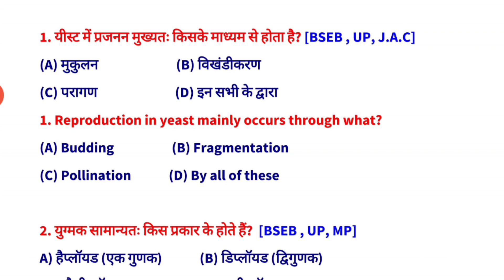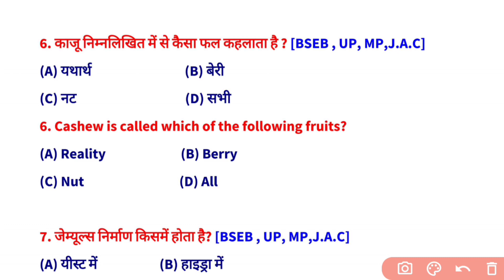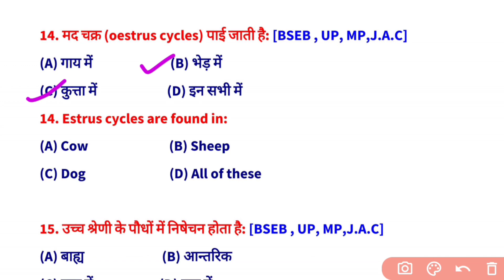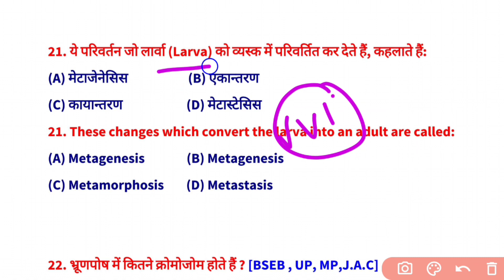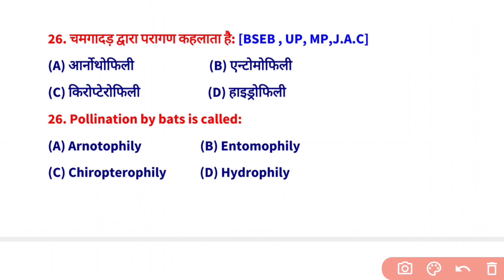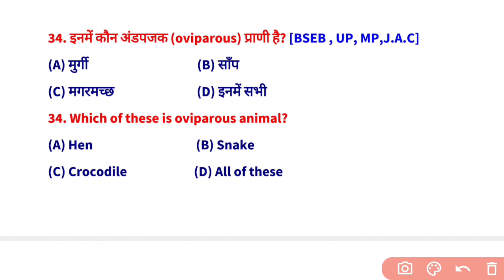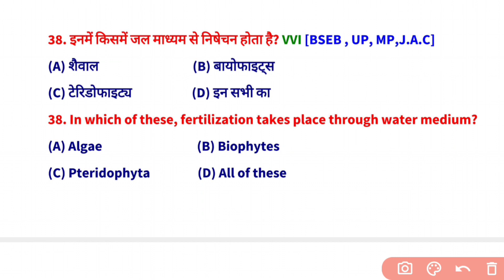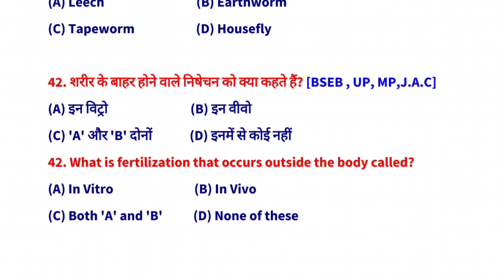जीवों में जनन vvi objective question 2025 12th biology|biology class 12 chapter 1 objective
जीवों में जनन||reproduction in organisms vvi Objective 2025|class 12 biology chapter 01 vvi Mcq 2025
जीवों में जनन vvi objective question 2025 12th biology|top 42 vvi objective class 12 chapter 01

प्यारे बच्चो आज का क्लास में biology  का पहला चैप्टर जीवों में जनन (reproduction in organisms) का 42 महत्वपूर्ण प्रश्न कराया गया जिसमे आपके बोर्ड में इस चैप्टर का एक भी सवाल इस क्लास से बाहर नही पूछा जायेगा
Note✍️- ये क्लास सभी राज्यों के बोर्ड परीक्षा के लिए महत्वपूर्ण है
जैसे:- बिहार बोर्ड , झारखण्ड बोर्ड, यूपी बोर्ड, मध्यप्रदेश बोर्ड, आदि सभी राज्यों के बोर्ड परीक्षा के लिए महत्त्वपूर्ण प्रश्न है जो आपके सभी 12th के बोर्ड परीक्षा में पूछा जाता है

Your queries-
12th biology 1st chapter most important objective
12th biology chapter 1 vvi objective 2025
class 12 biology chapter 1 vvi question 2024-25
biology class 12 chapter 1
bihar board biology class 12 chapter 1
Reproduction in organisms vvi objective
Reproduction in organisms class 12 important objective question
Reproduction in organisms bihar board biology
jivo me janan class 12
jivo me janan class 12 in hindi
jivo me janan class 12 bihar board in hindi
NCERT class 12 Biology chapter 1
Reproduction in organism 12th Biology
class 12 Biology Reproduction
class 12 Biology in Hindi language
kakchha 12 Biology 12th biology chapter 1 Reproduction in organism
class 12 Biology jivo me janan
12th biology in Hindi
12th class biology chapter 1

class 12th biology important derivations,
12th class biology biology vvi objective question, biology class 12 vvi objective question,
biology class 12 vvi objective question 2024 in english,
biology class 12 vvi objective question in english, class 12th biology vvi short question, class 12th biology vvi question,
class 12th biology vvi objective,
class 12th biology vvi short question 2025,
class 12th biology vvi objective question up board

class 12th up board biology question paper,
biology 12th class important questions up board 2025,
biology ke important question 12th class 2025 mp board,
class 12th biology model paper, class 12th biology model set,
class 12 biology model project,
class 12 biology model paper 2025 bihar board,
class 12 biology sample paper 2024 solved,
class 12 biology ka model paper 2024,
cbse class 12 biology sample paper 2024 analysis, class 12th biology important objective,
class 12th biology important objective question,
12th class ka biology ke important question 2025 objective,
bihar board class 12th biology chapter 1 objective
biology 12th chapter 1 objective
biology class 12 chapter 1 objective
class 12 math objective question